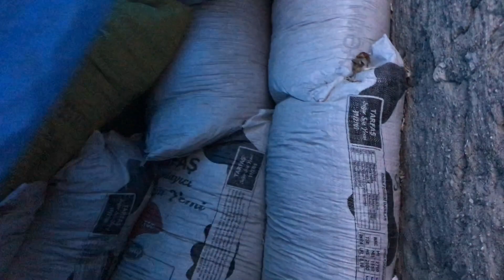GUZİNE SOBASINDA PATLICAN BİBER KÖZLEME MUHTEŞEM LEZZET